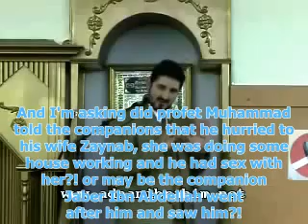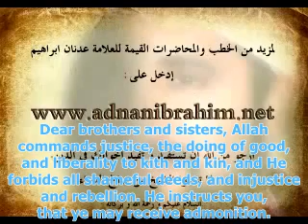Prophet Muhammad s Sexual Life Refuting the accusations against him Part 2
-The Preach Date: 10/10/2008
-This Work was undertaken by: The team charged for transcribing and translating Dr. Adnan Ibrahim Speeches and lessons
Supervised by : Dr Mona Zaitoon